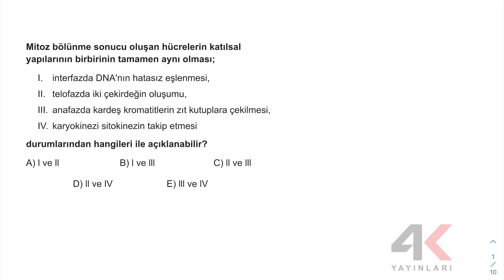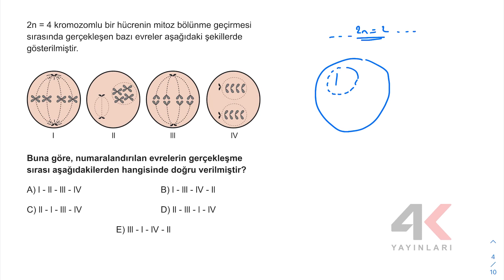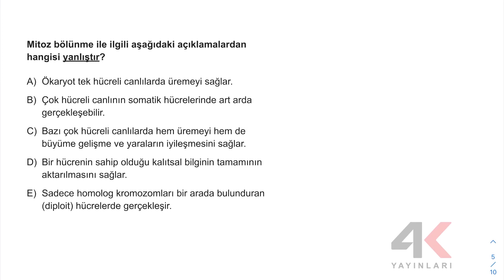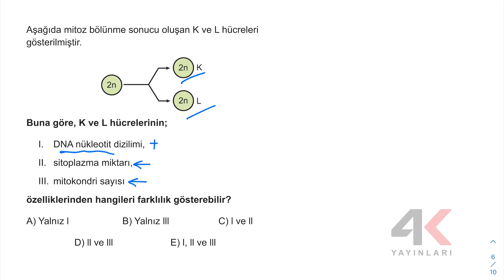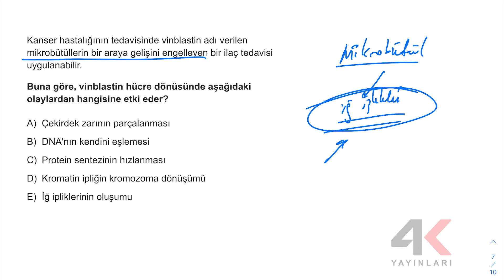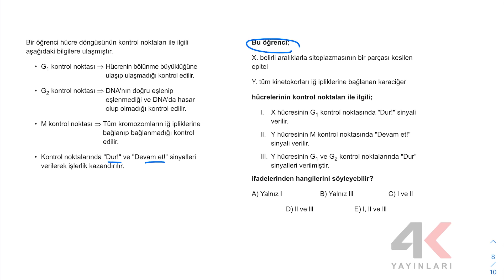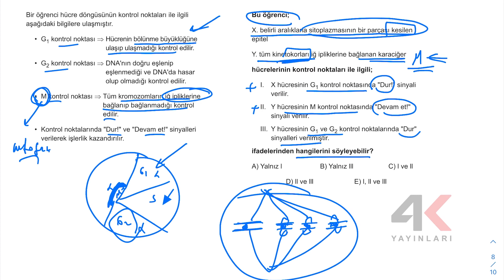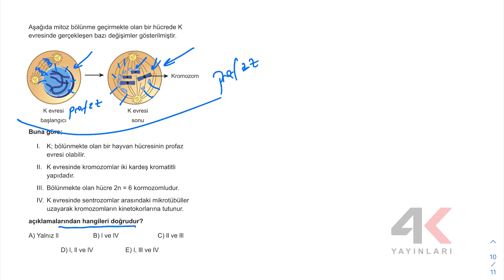youtube video 4WDu-vapGac